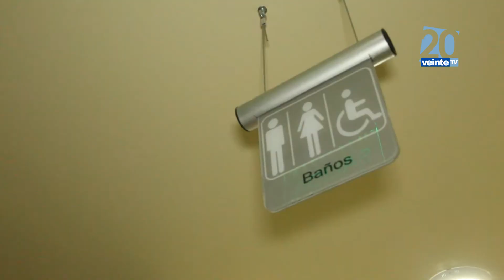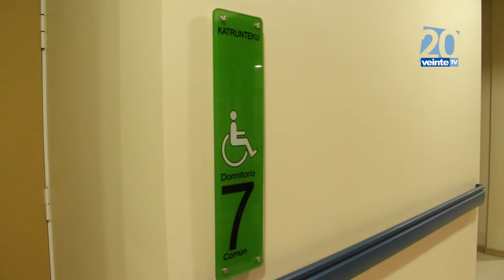Nc 13 Junio 2017 Casa de acogida